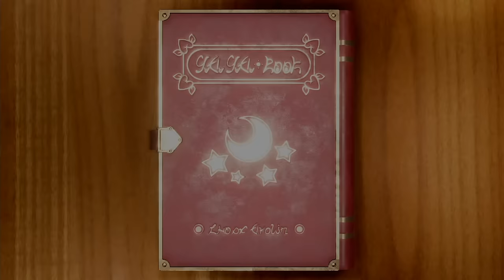Mario Party Superstars - All Minigames Waluigi Vs Pomni Vs SMG4 Vs Raghata (Hardest Difficulty)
► Request By: "@FBI-mx1gc". Thank you so much!!!